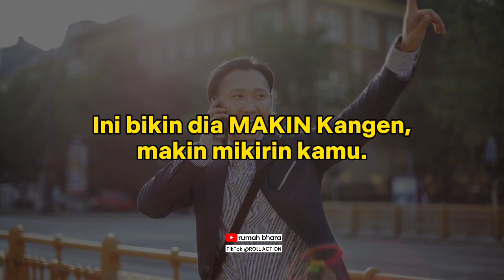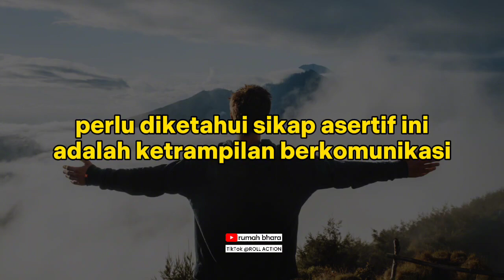TIPE COWOK YANG BANYAK CEWEK CARI.